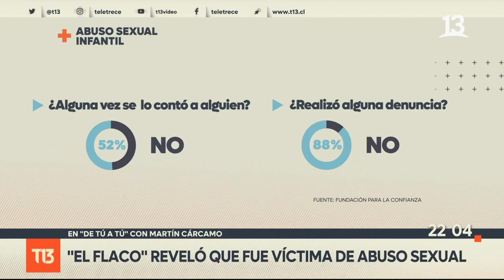Paul Vásquez revela haber sufrido abuso sexual cuando niño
"El Flaco" contó por primera vez haber sido víctima de abuso sexual por parte de un vecino hace unos 40 años. La revelación fue hecha en el programa "De Tú a Tú" de Martín Cárcamo.